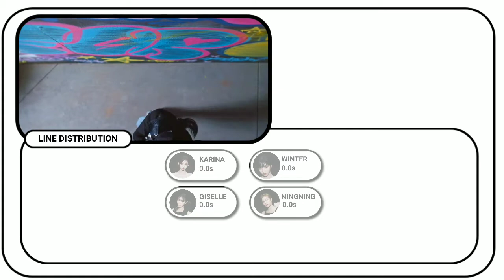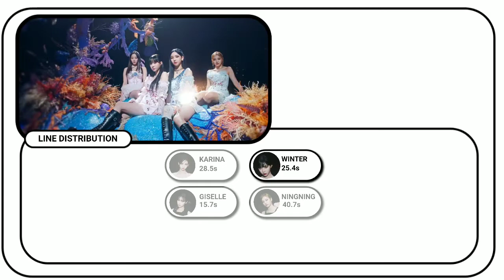[100% CORRECT] AESPA DREAM COME TURE (LINE DISTRIBUTION)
What Do You ThinK About This Line Distribution?

Extra
aespa dream come true Line distribution
aespa
dream come true
remade
m/v

I take 2hour to do this🤧